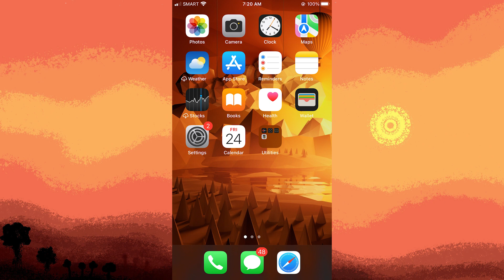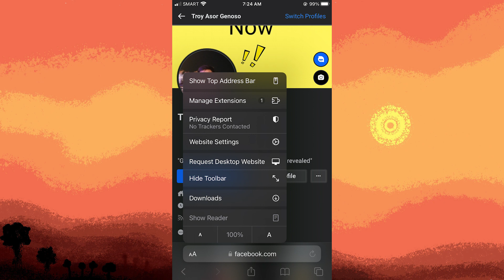How To Make Safari Full Screen On iPhone (Step-by-Step Guide)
This lesson will show you how to make Safari full screen on iPhone. Follow along with the steps we show in the guide and you will be able to change Safari to full screen mode on your iPhone.